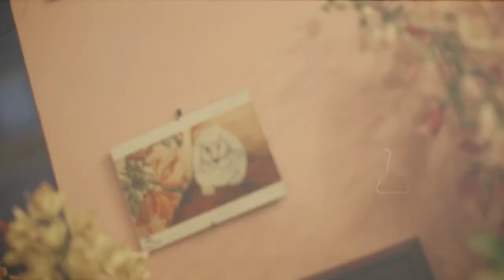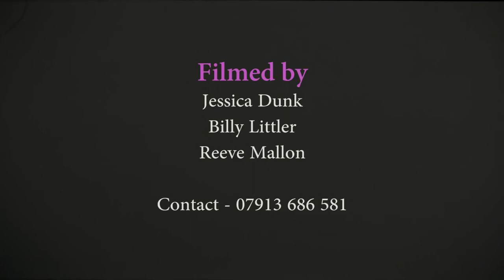Burlesque At The Richmond Tearooms Trailer ~ II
Burlesque at the Richmond Tearooms Manchester  produced by and starring Cherie Bebe alongside a lineup of fabulous burlesque and cabaret performers.

For full details of up and coming events follow Cherie Bebe’s Burlesque Revue on Facebook.